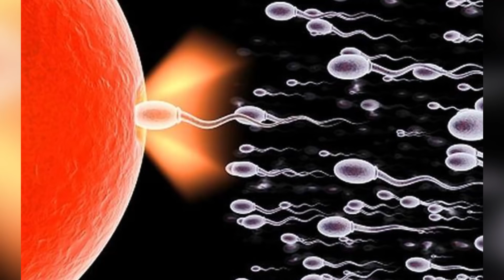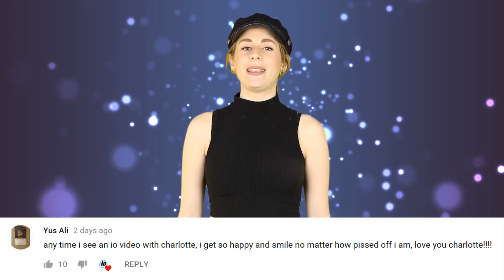NASA Sends SPERM Into Space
There’s a whole lot of sperm at the international space station right now. NASA sent human and bull sperm into space so scientists can conduct a series of tests.